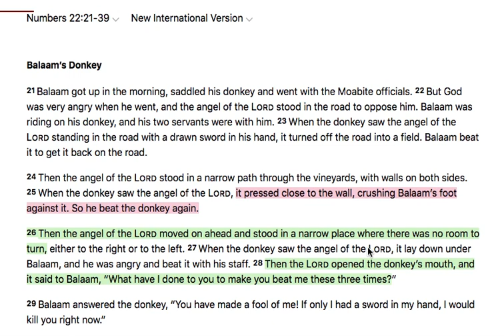What have I done to you to make you banged my head on the wall to save your Childrens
The Cause of My Death seven yrs ago for three days and three nights when i was banged on the wall!

those who wants to donate Blood character not my will but father!